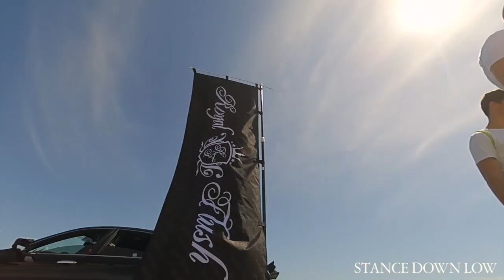Automass 2k17 AfterMovie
Gridlife X Automass at the autobahn country club in joliet.